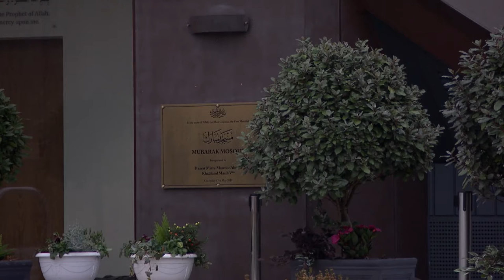Friday Sermon خطبئہِ جمعہ January 1, 2021